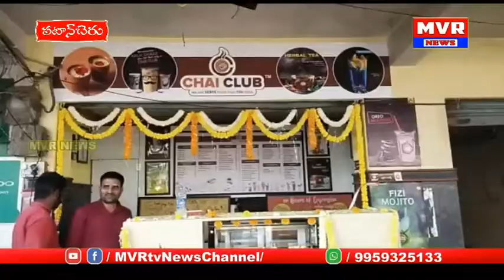పఠాన్ చేరు,ఇస్నాపూర్ చౌరస్తాసమీపంలో చాయ్ క్లబ్ ను గడిల శ్రీకాంత్ గౌడ్ ప్రారంభించారు